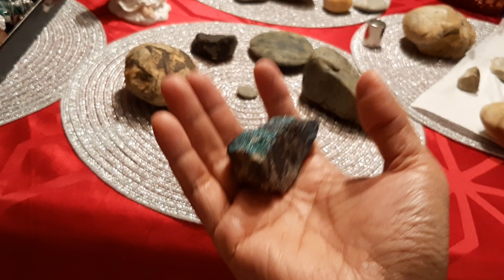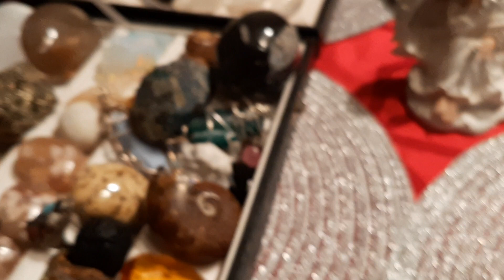PINOY,IBANG KLASI METEOR ASUL ANG KULAY PITO (7)PERO SUBRA MALIIT NAMAN GRABI SYA